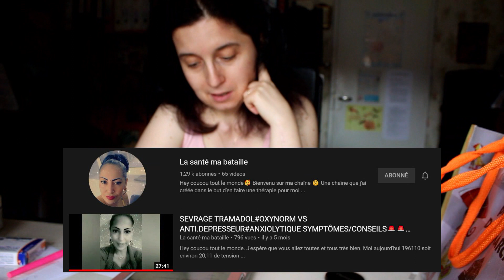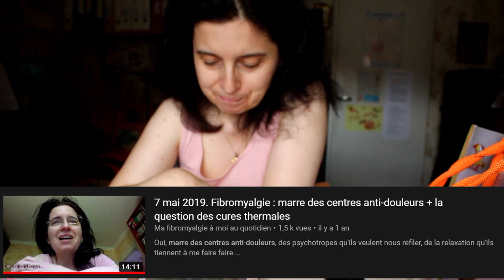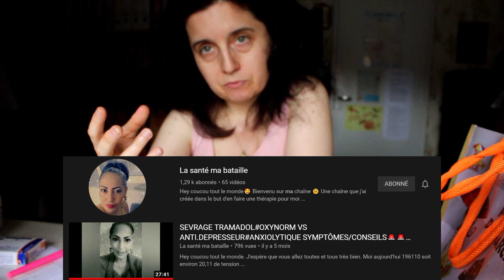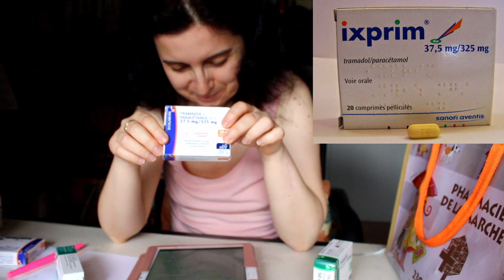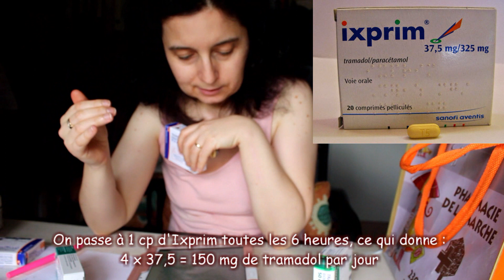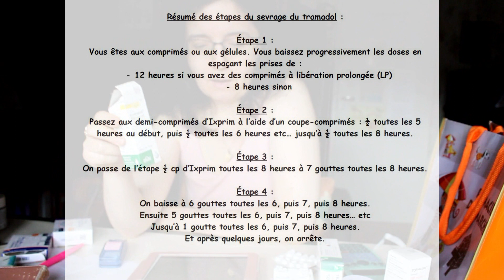Comment arrêter le tramadol en douceur ?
Vidéo destinée aux personnes qui rencontrent un syndrome de manque quand ils essaient d'arrêter l'antalgique opiacé de palier 2 appelé tramadol = topalgic = contramal.

Résumé des étapes du sevrage du tramadol :

Étape 1 :
Vous êtes aux comprimés ou aux gélules. Vous baissez progressivement les doses en espaçant les prises de :
- 12 heures si vous avez des comprimés à libération prolongée (LP)
- 8 heures sinon

À chaque fois que vous baissez votre dose, attendez 4-5 jours pour que votre corps s'habitue à  la nouvelle dose. C'est valable aussi pour les étapes suivantes.

Étape 2 :
Passez aux demi-comprimés d’Ixprim à l’aide d’un coupe-comprimés : ½ toutes les 5 heures au début, puis ½ toutes les 6 heures etc… jusqu’à ½ toutes les 8 heures.

Étape 3 :
On passe de l’étape ½ cp d’Ixprim toutes les 8 heures à 7 gouttes toutes les 8 heures.

Étape 4 :
On baisse à 6 gouttes toutes les 6, puis 7, puis 8 heures.
Ensuite 5 gouttes toutes les 6, puis 7, puis 8 heures… etc
Jusqu’à 1 goutte toutes les 6, puis 7, puis 8 heures.
Et après quelques jours, on arrête.

Le sevrage est alors terminé !